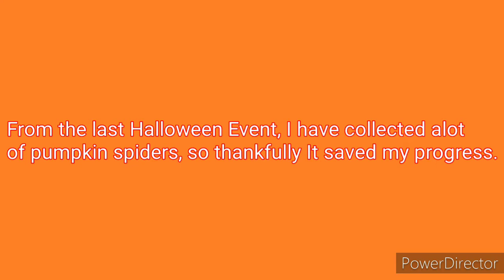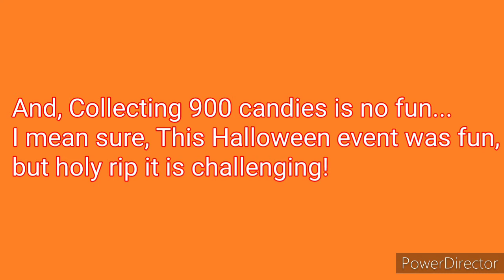I dId It!!11!1!1!1 (Stop It Slender)